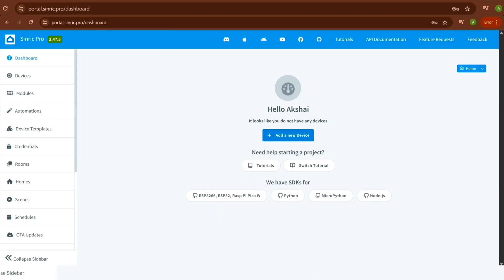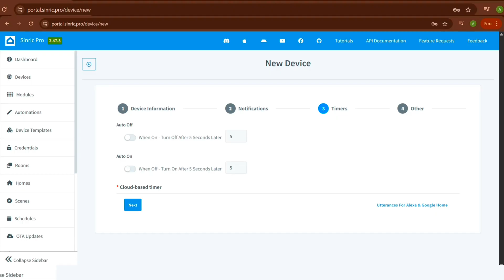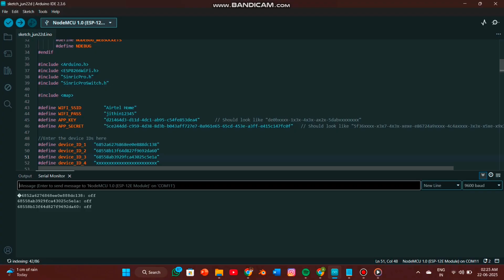How to make Home automation using Node Mcu Esp8266 |Google assistant | Alexa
Build Your Own Smart Home System with ESP8266!

In this video, I’ll show you how to create a DIY smart switch using the ESP8266 and a 4-channel relay module that works seamlessly with Google Assistant and Amazon Alexa. Control your lights, appliances, or gadgets with just your voice or from anywhere in the world!

Whether you're into IoT, home automation, or just love building cool tech, this project is perfect for beginners and hobbyists alike!

Components used

1. NodeMcu Esp8266

2. 4channel 5v relay module

3. 5v power supply

4. Jumper wires

5. Dotted Pcb